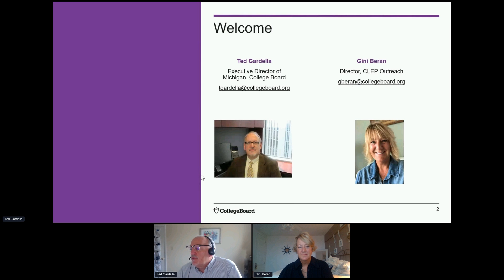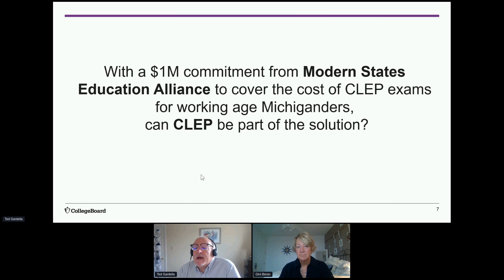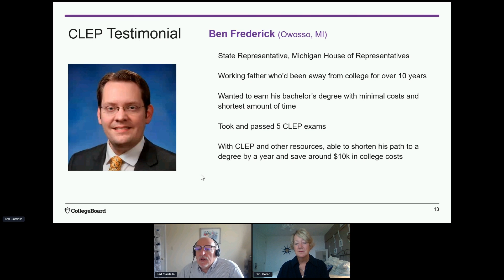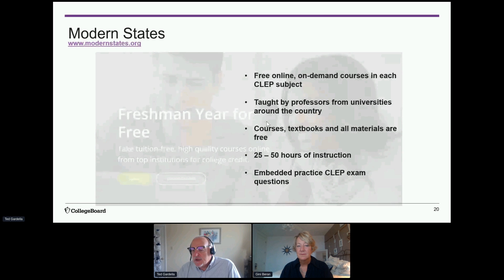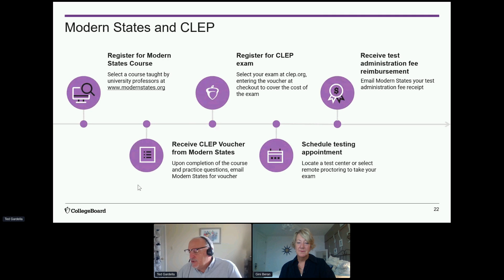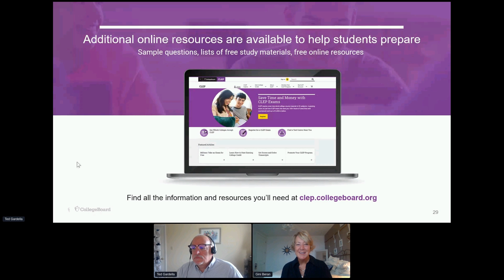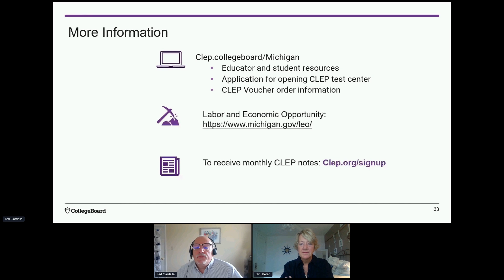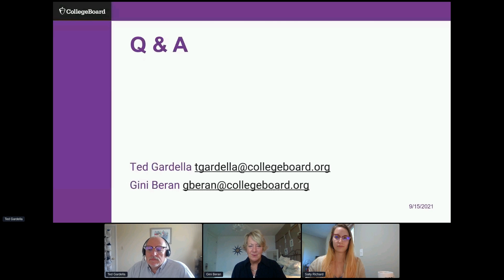Success with College Credit for All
One takeaway coming out of the pandemic is the need for a cross-section of partners to create new pathways for Michiganders to increase access to education so they have the credentials needed to achieve a rewarding career.  Modern States Educational Alliance, College Board and Michigan Works! have created a no-cost solution for students to prepare and practice for CLEP exams to earn college credit.  With at home testing and no set exam administration dates, students can earn college credit whenever they are ready.